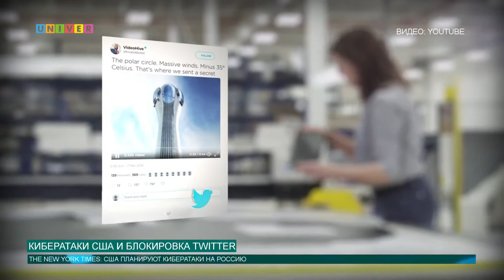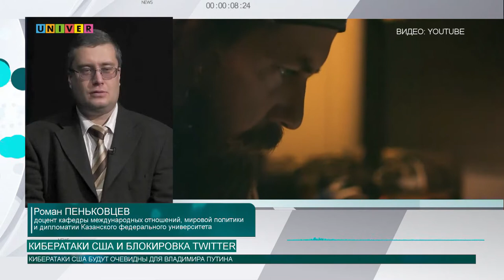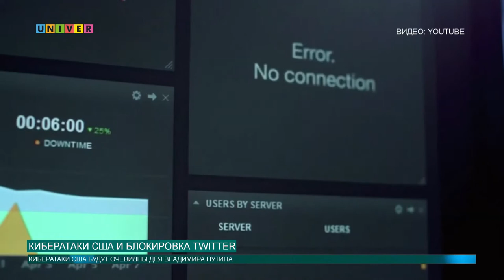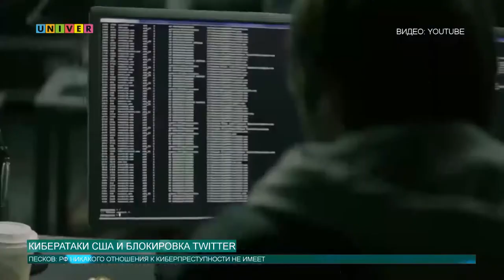КИБЕРАТАКИ США И БЛОКИРОВКА TWITTER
Почему Роскомнадзор замедляет работу Twitter и для кого в России американский кибертерроризм станет очевидным? Об этом и не только расскажем в нашем следующем сюжете.